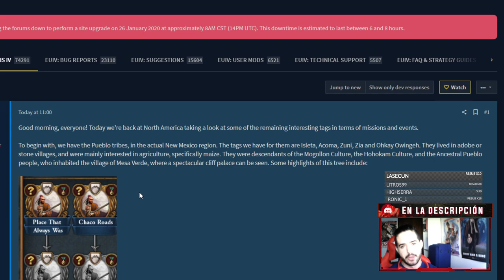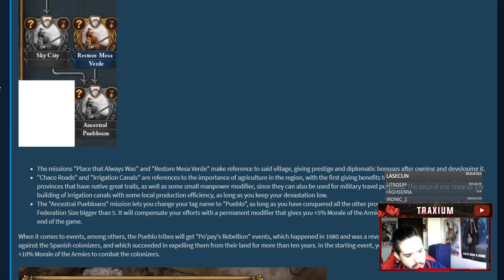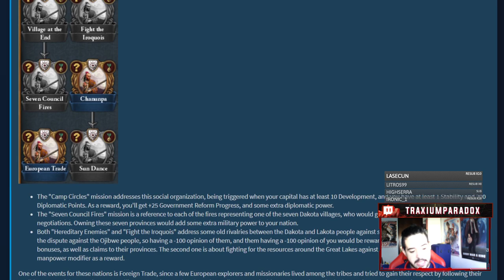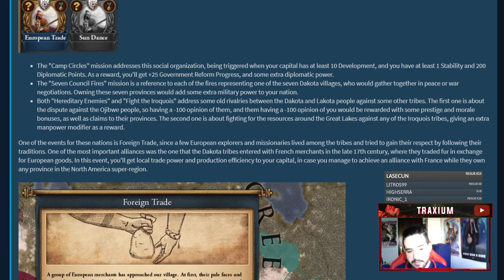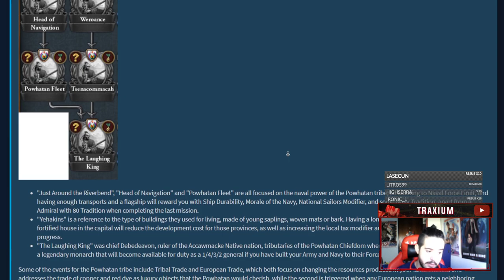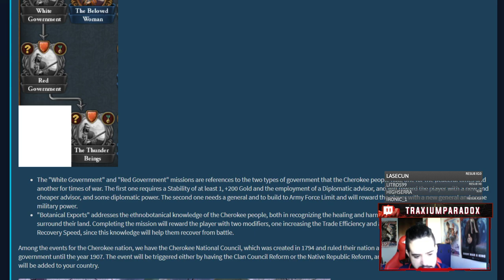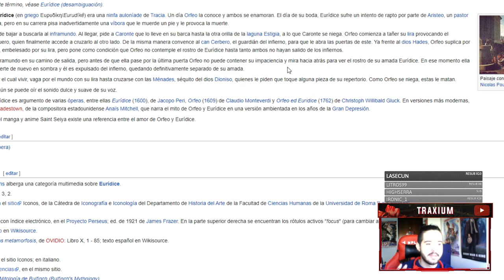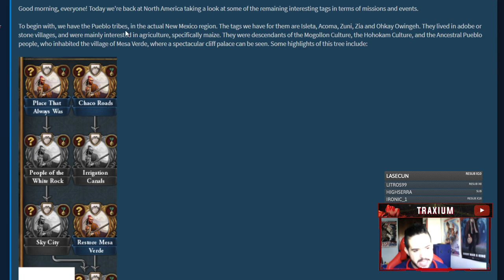CONTENIDO para NUEVO MEXICO - Europa Universalis 1.31 en español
Novedades para la zona de nuevo Mexico a nivel de flavor y contenido :D